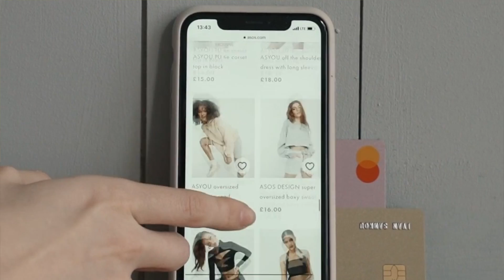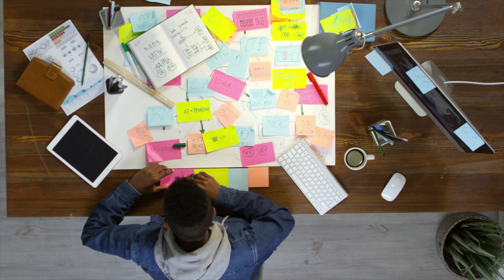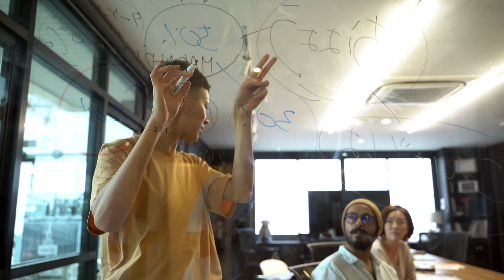The Best Online Business Model For Beginners | Make Money Online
The Best Online Business Model For Beginners.

In this video, I talk about the different fundamental ways people make a living online. Despite products coming out all of the time claiming to be some secret method to unlocking riches, there really are still only a few ways.

I break down the 3 fundamental ways people make money online and give my 2 cents on each one as well as outlining the pros and cons of each as well as my favorite and whole-hearted recommendation for beginners.

(Limited Spots at current price)